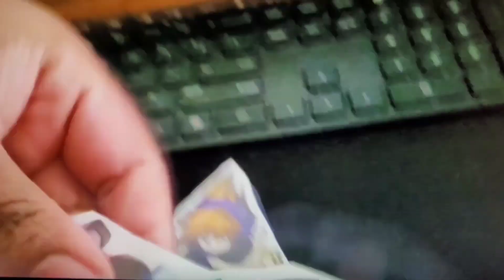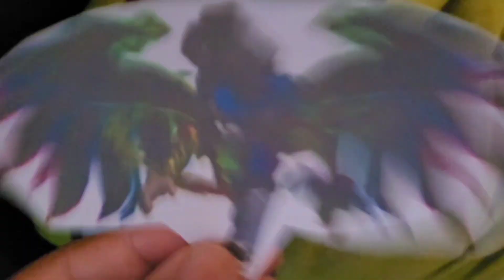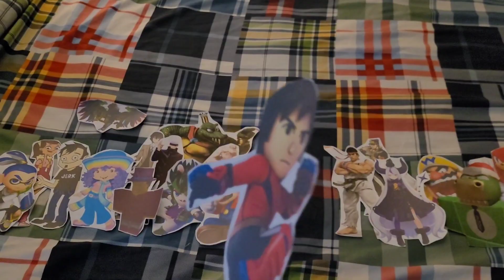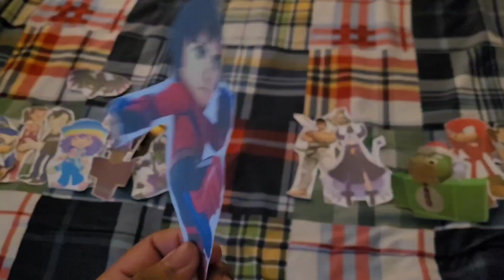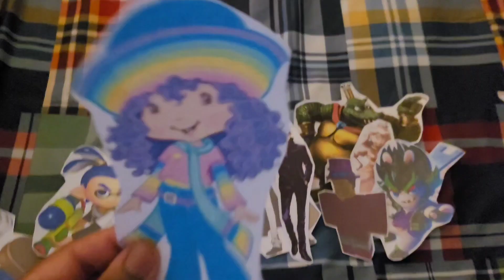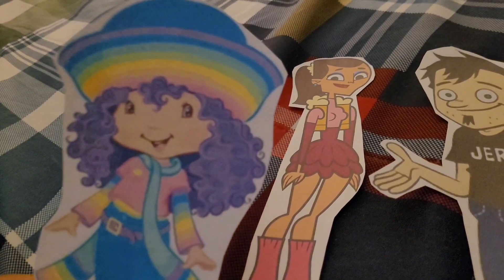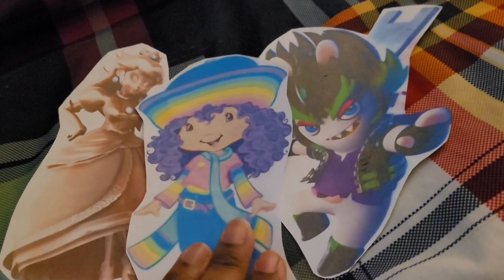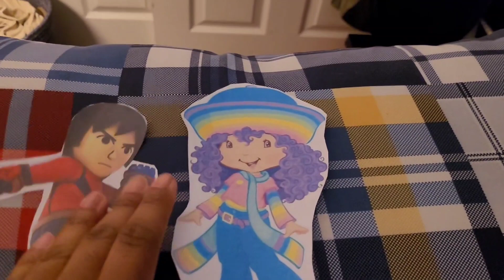Total Drama Paper Cartoon Rival Battle: (S24-E2)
Flip Out